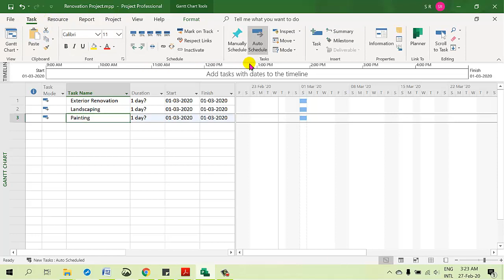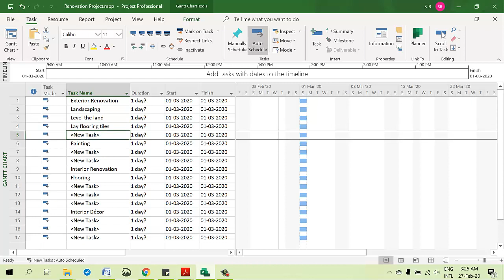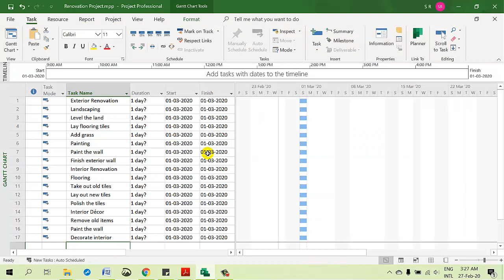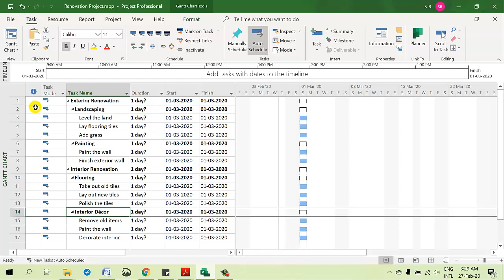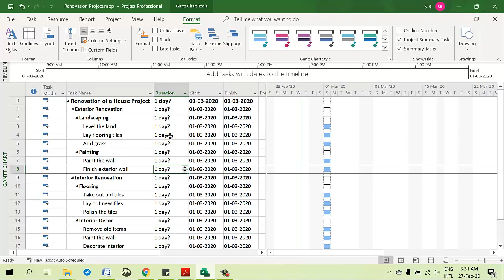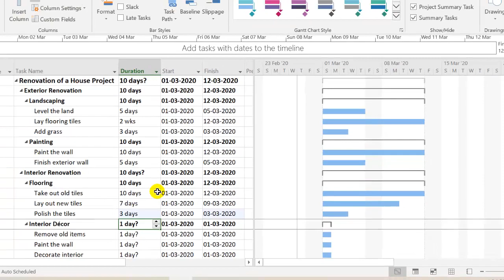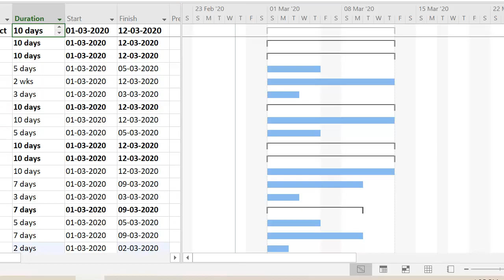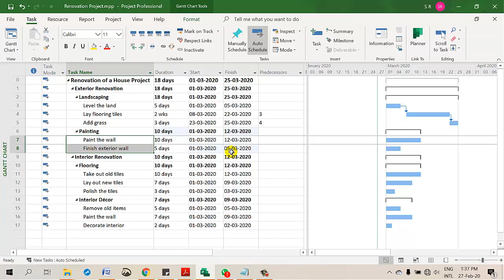5. Task Management - Part 2 | Microsoft Project Bangla Tutorial | Shahid Reza, PMP, PMI-ACP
You will learn how to enter tasks or activities entry in MS Project 2019. How to indent/outdent tasks to create parent child relationship. Then you will learn to enter task duration (in days, weeks, months etc.). This ms project tutorial is delivered in Bangla.

Chapters:
00:00 Task Entry details
06:52 Question marks "?" means what?
07:15 Enter durations for each task
10:35 Creating Relationships